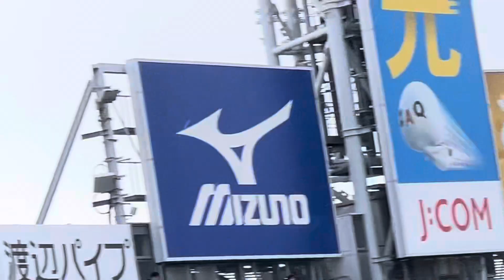【今日もアピール打】 阪神 井上広大 選手 タイムリーヒット 24.3.8.🆚 東京ヤクルトスワローズ ⚾️OP戦 🏟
など